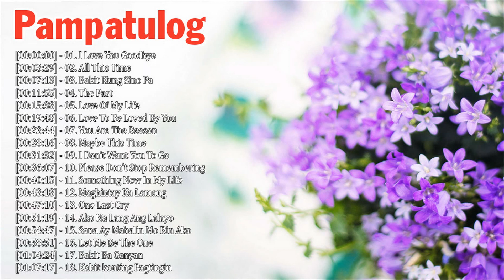Sam Mangubat Nonstop Songs Playlist 2019 - Sam Mangubat Best OPM Tagalog Love Songs 2019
Sam Mangubat Nonstop Songs Playlist 2019 - Sam Mangubat Best OPM Tagalog Love Songs 20193